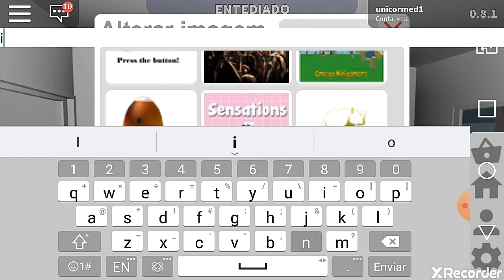13 de janeiro de 2020